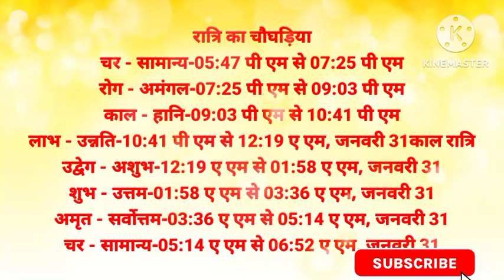aaj ka chaughadiya l aaj ka choghadiya l aaj ka shubh samay l aaj ke din ka chaughadiya l choghadiya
kal ka chaughadiya
कल का चौघड़िया